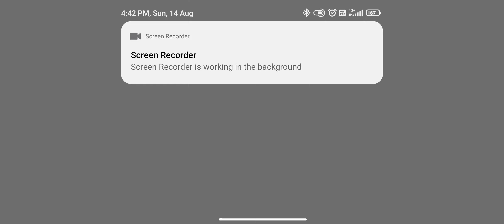Aim Assist Off TDM training 👑